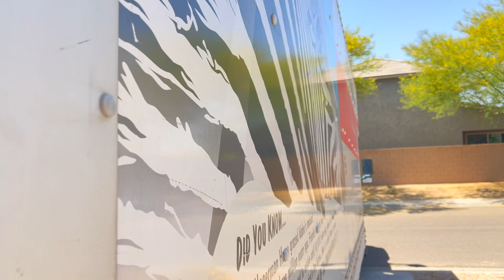ITS MOVING DAY